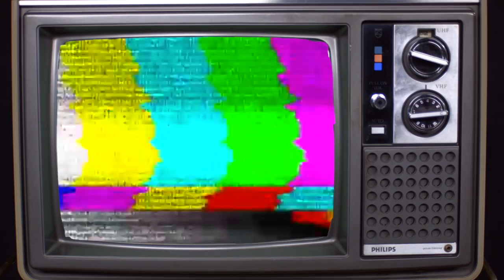Radiant Baby - Snail on TV (Official Video)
Video: Alexis Cuthbert
Concept: Lara Kaluza & Félix Mongeon
Art direction: Lara Kaluza
Design assistant: Anum Peerzada
Costumes: Rachel Denkers
Dancer: Lili Dobronyi
Snail band: Félix Mongeon, Anum Peerzada, Jane L. Kasowicz & Kevin White
Production: Radiant Baby, Cold Call Production & Lisbon Lux Records